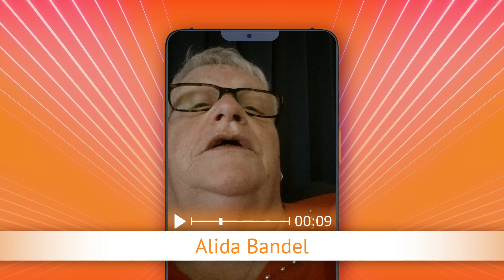TV Oranje app videoboodschap - Alida Bandel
Via de TV Oranje app vroeg Alida Bandel de clip Frank van Etten - Jij bent mijn zoon aan. Wil je ook een videoboodschap inspreken? Download dan nu de TV Oranje app op je telefoon of tablet